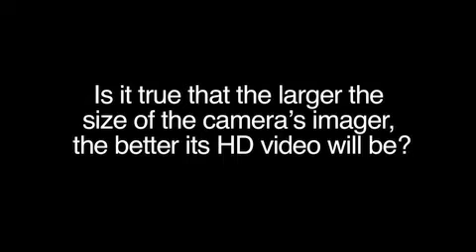Camera Imager Size and Quality - An interview with Mark Schubin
HD Camera Guide interviews technology consultant Mark Schubin about the quality expectations in HD video based on imager format size.